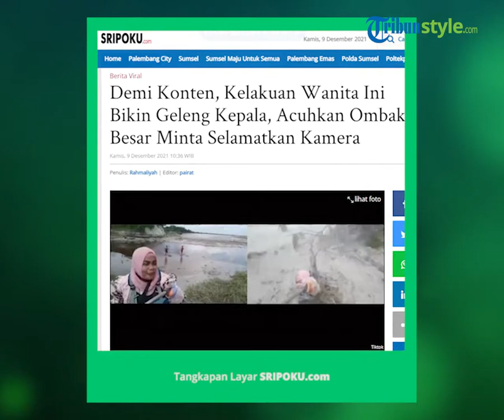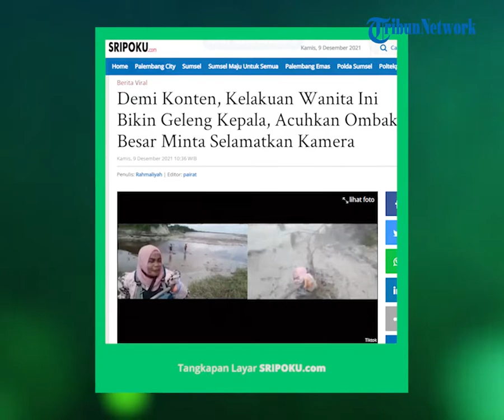Viral Sempat Histeris Terseret Ombak, Wanita ini Tetap Narsis saat Diterjang Ombak Bono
TRIBUN-VIDEO.COM - Demi sebuah konten kelakuan wanita yang diduga sudah emak-emak yang satu ini bikin geleng-geleng kepala.

Betapa tidak, meski sudah tahu bahwa akan ada ombak besar yang menghantam dan nyawa terancam, emak-emak itu masih sempat bikin vlog sembari berlarian.

Diketahui, wanita itu sengaja menadatangi pantai untuk merasakan kedahsyatan Ombak Bono, di Kelurahan Teluk Meranti, Kecamatan Teluk Meranti Kabupaten Pelalawan.

Bak menantang maut, wanita itu sudah mengetahui jika akan ada ombak besar akan datang. Ia segera berlaian ke dataran yang lebih tinggi.

Sesampainya disana, wanita ini masih sempat merekam aksinya dengan kamera ponsel yang disematkan dengan tongsis.

"Saya berlari mengejar waktu supaya saya dapat gelombang Bononya yang besar gaes," jelasnya.

Tak selang berapa lama ombak Bono pun datang menerjang.

Ia bahkan sempat berteriak histeris saat ombak datang, namun besarnya ombak membuat tubuhnya ikut terseret ombak.

Meski dalam kondisi menegangkan, namun wanita itu masih sempat merekam kejadian tersebut.

"Selamatkan kamera .. selamatkan kamera," katanya.

Tak ayal, video yang viral tersebut buat warganet ikut mengomentarinya.

"Astaghfirullah, mbaknya menantang maut innailaihi wa innailaihi rojiun," ujar warganet.

"Mungkin buat bukti di kuburan kalo ditanya munkar nakir, kenapa kamu mati, dia jawab saya nyelamatin kamera kar kir," tambah warganet lainnya.

"Gak papa jatuh yang penting kamera selamat," tambah warganet.

Dikutip dari Wikipedia, Bono adalah gelombang atau ombak yang terjadi di Muara Sungai Kampar, Kabupaten Pelalawan, Provinsi Riau, Indonesia.

Ombak Bono Sungai Kampar merupakan suatu fenomena alam akibat adanya pertemuan arus sungai menuju laut dan arus laut yang masuk ke sungai akibat pasang.

Biasanya ombak atau gelombang hanya terjadi di tepi pantai atau laut ataupun danau yang luas akibat perubahan arus air dan angin.

Ombak yang berukuran cukup besar banyak dimanfaatkan untuk bermain selancar. Maka, jika melihat orang berselancar di pantai adalah suatu hal yang sudah biasa.

Tetapi melihat orang berselancar di arus sungai adalah suatu hal yang luar biasa.

Bono terbesar biasanya terjadi ketika musim penghujan dimana debit air Sungai Kampar cukup besar yaitu sekitar bulan November dan Desember.

Bono ini sebenarnya terdapat di dua lokasi di Provinsi Riau yaitu di Muara (Kuala) Sungai Kampar Kabupaten Pelalawan dan di Muara (Kuala) Sungai Rokan di Kabupaten Rokan Hilir.

Masyarakat setempat menyebut Bono di Kuala Kampar sebagai BONO JANTAN karena lebih besar, sedangkan Bono di Kuala Rokan sebagai BONO BETINA karena lebih kecil.

Menurut kepercayaan warga, gelombang bono yang ada di sungai kampar adalah bono jantan, sementara bono betinanya berada di daerah Sungai Rokan, dekat dengan Kota Bagansiapi-api.

Bono di kuala kampar tersebut berjumlah tujuh ekor, dimana bentuknya serupa kuda yang biasa disebut dengan induk Bono. Pada musim pasang mati, bono ini akan pergi ke Sungai Rokan untuk menemui bono betina.

Kemudian bersantai menuju ke selat Malaka. Itulah sebabnya ketika bulan kecil dan pasang mati, bono tidak ditemukan di kedua sungai tersebut.

Jika bulan mulai besar, kembalilah bono ketempat masing-masing, lalu main memudiki sungai Kampar dan sungai Rokan. Semakin penuh bulan di langit, semakin gembira bono berpacu memudiki kedua sungai itu.

Muara Sungai Bono yang disebut penduduk sebagai KUALA KAMPAR memiliki ombak Bono yang dapat mencapai ketinggian 6-10 meter terkandung keadaan pada saat kejadian.

Menurut cerita Melayu lama berjudul Sentadu Gunung Laut), setiap pendekar Melayu pesisir harus dapat menaklukkan ombak Bono untuk meningkatkan keahlian bertarung mereka.

Hal ini dapat masuk akal karena "mengendarai" Bono intinya adalah menjaga keseimbangan badan, di luar masalah mistis.

Dahulu, karena masih ada sifat mistis di lokasi tersebut, maka untuk mengendarai Bono harus dengan upacara "semah" yang dilakukan pagi atau siang hari. Upacara dipimpin oleh BOMO atau Datuk atau tetua kampung dengan maksud agar pengendara Bono selalu mendapat keselamatan dan dijauhkan dari segala marabahaya.

Selain itu ada cerita mistis (mungkin) yang berhubungan dengan gelombang Bono ini yaitu cerita tentang BANJIR DARAH DI MEMPUSUN atau MEMPUSUN BERSIMBAH DARAH dan terbentuknya Kerajaan Pelalawan 1822 Masehi.

Sekarang, masyarakat sekitar Kuala Kampar menganggap Bono sebagai "sahabat alam". Penduduk yang berani akan "mengendarai" Bono dengan sampan mereka tidak dengan menggunakan papan selancar pada umumnya.

Artikel ini telah tayang di Sripoku.com dengan judul Demi Konten, Kelakuan Wanita Ini Bikin Geleng Kepala, Acuhkan Ombak Besar Minta Selamatkan Kamera,
Penulis: Rahmaliyah | Editor: pairat